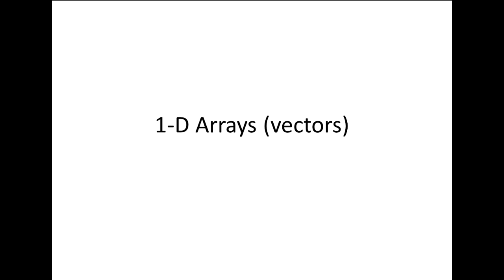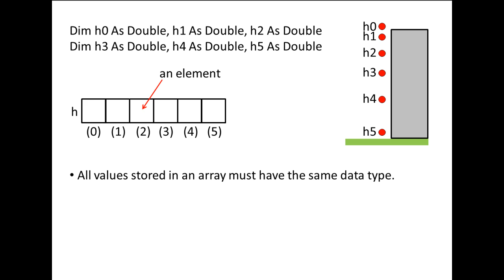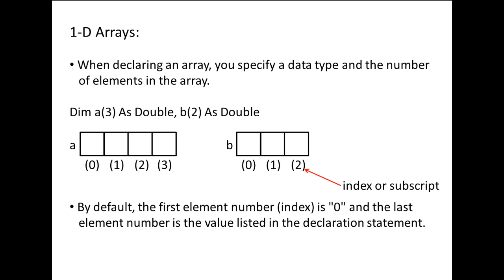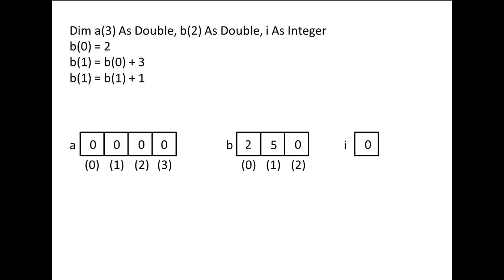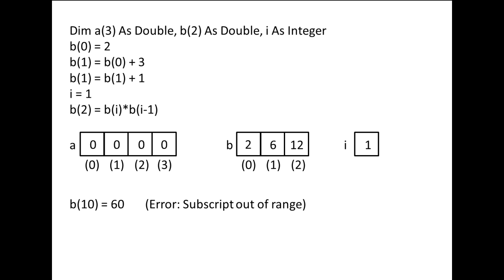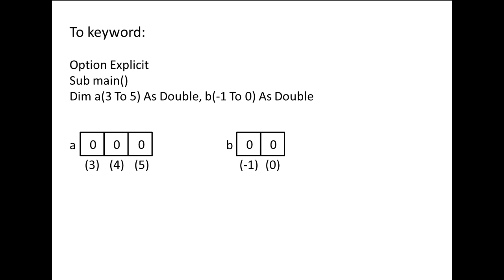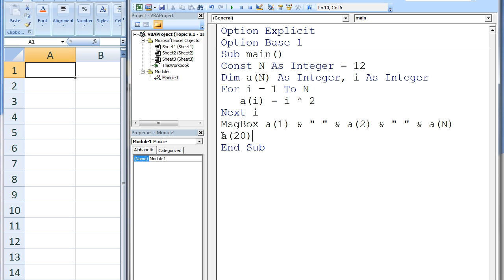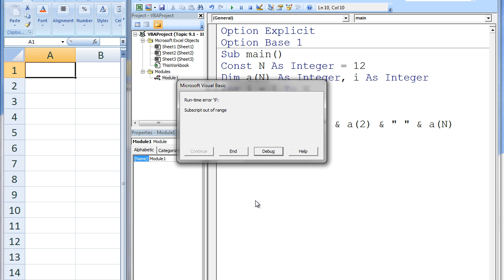Excel VBA Topic 9.1 - 1D Arrays (vectors)